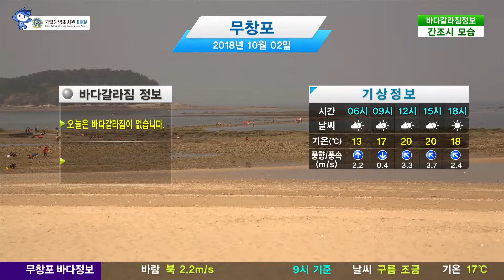[무창포 바다갈라짐 정보] 10월 2일/ 해양방송 On바다